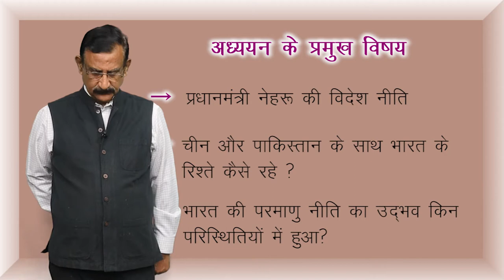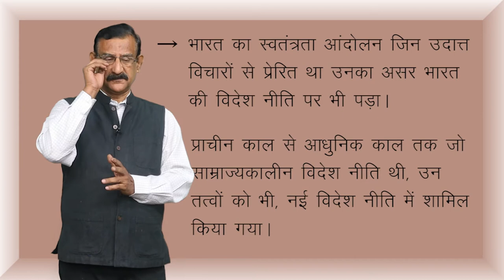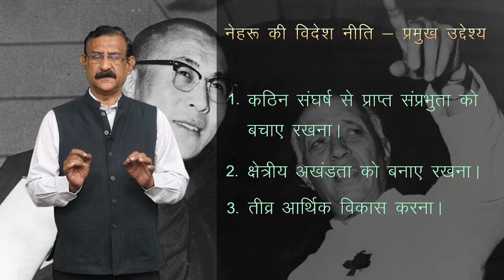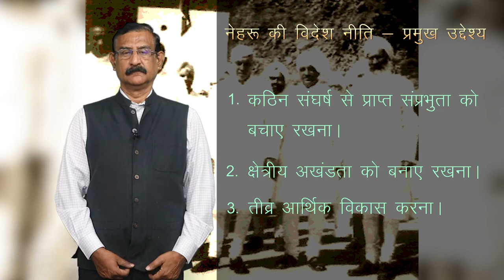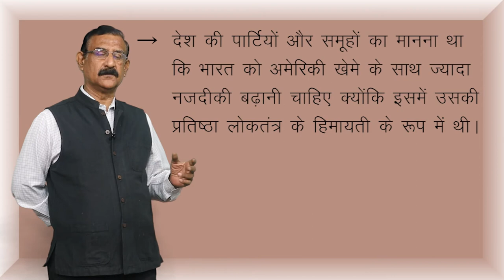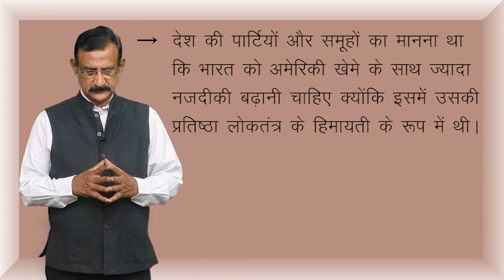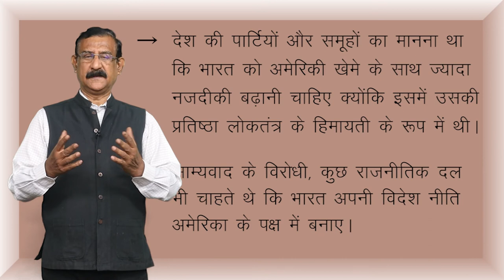CLASS 12th POLITICAL SCIENCE | CHAPTER - INDIA'S EXTERNAL RELATIONS | भारत के वैदेशिक सम्बन्ध